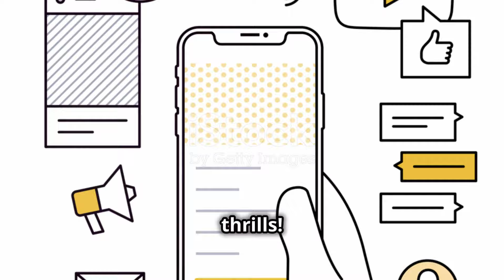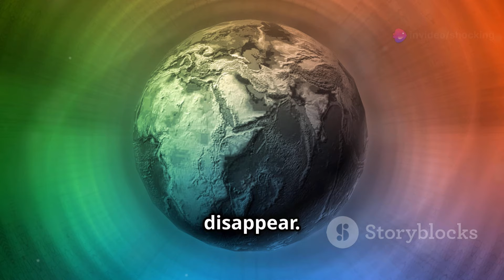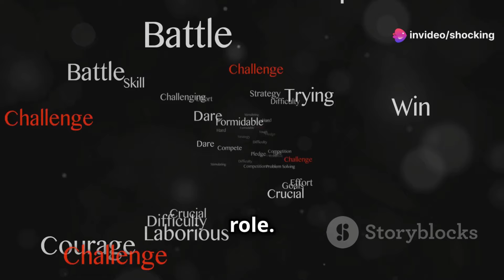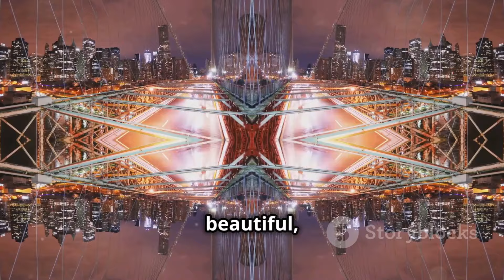100 Million Years of Cultural Change and The Impact of Mass Migration!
S U B S C R I B E and R I N G  that BELL for more fun and games!
100 Million Years of Cultural Change and The Impact of Mass Migration!

TERMS OF SERVICES FOR ARTFLOW AI

Children's Storytelling
Kid-Friendly Adventures
Fantasy Tales for Kids
Action-Packed Stories
Magical Storytelling
Imaginative Entertainment
Whimsical Storytime
Enchanted Worlds
Interactive Storytelling

Children's Storytelling Channel
Kid-Friendly Entertainment
Action and Fantasy Stories
Adventure Tales for Kids
Fantasy Characters for Children
Animated Storytime Adventures
Creative Fantasy Quests
Exciting Fantasy Storytelling
Kids' Adventure Entertainment
Enchanted Storytelling for Children
Storytime Fun for Kids
Imaginative Fantasy Adventures
Heroes and Heroines Stories
Interactive Kids' Fantasy Stories
Whimsical Tale Entertainment
Action Keywords:

Adventure
Action-packed
Superheroes
Exciting
Thrilling
Dynamic
Heroes
Power-packed
Action-adventure
Fantasy Keywords:

Fantasy world
Magical creatures
Enchanted adventures
Mystical realm
Fairy tales
Wizards and witches
Mythical beings
Imaginative journeys
Otherworldly
Entertainment Keywords:

Fun-filled
Entertaining kids
Engaging content
Kids entertainment
Interactive adventures
Enjoyable experiences
Playful entertainment
Family-friendly fun
Kids' entertainment channel
General Tags:

Kids' entertainment
Children's fantasy shows
Action-adventure series
Educational entertainment
Family-friendly content
Animated adventures
Fantasy role-play
Kid-friendly entertainment
YouTube kids channel
Educational:

educational games for children
Entertainment:

kids entertainment show
fun and entertaining videos for kids
child-friendly entertainment
DIY Crafts:

kids DIY crafts
easy craft projects for children
DIY art projects for kids
Children's Songs:

kids sing-along songs
children's nursery rhymes
fun songs for kids
Learning Colors:

teaching colors to toddlers
learning colors with fun activities
colors for kids
Animated Stories:

animated bedtime stories for kids
animated fairy tales for children
animated stories with morals
Outdoor Adventures:

outdoor adventures for kids
nature exploration for children
kid-friendly outdoor activities
Science Experiments:

simple science experiments for kids
kid-friendly science projects
fun experiments for children
Toy Reviews:

kids toy reviews
toy unboxing and reviews for children
popular toys for kids
Healthy Snacks for Kids:

kid-friendly healthy snacks
fun and healthy snacks for children
nutritious snacks for kids
Parenting Tips:

parenting advice for kids
tips for raising toddlers
parenting hacks for children
Puzzle and Games:

kids puzzles and games
fun games for children
educational puzzles for kids
Virtual Playdates:

virtual playdate ideas for kids
online playdate activities
connecting with friends online for children
Art and Craft Ideas:

creative art ideas for kids
easy crafts for children
artistic activities for kids
Dance and Movement:

kids dance and movement
fun dance routines for children
movement activities for kids